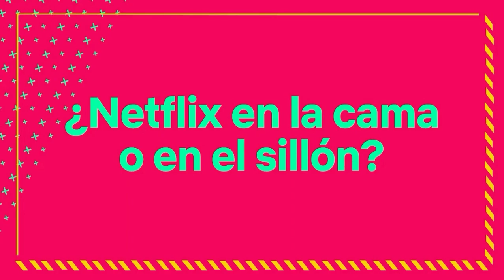Pili y Purre (part4)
Pilar Pascual

El Purre